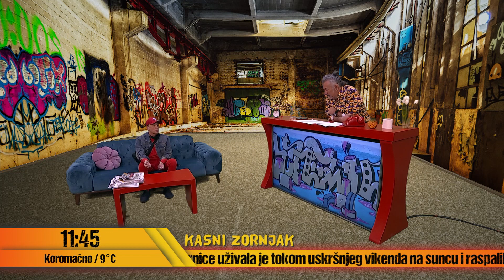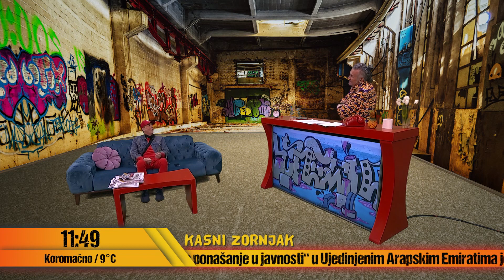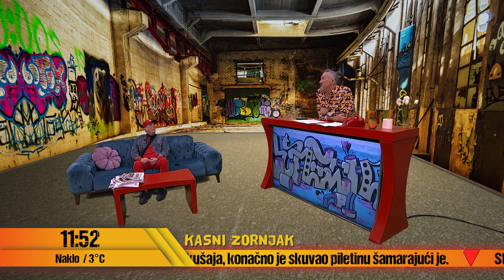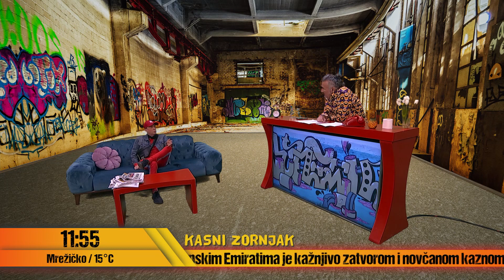Zornjak - deo 5 - Karameline anegdote sa Balkanskih prevara - 06.04.2021. - Red TV